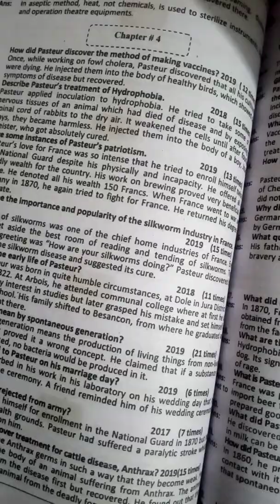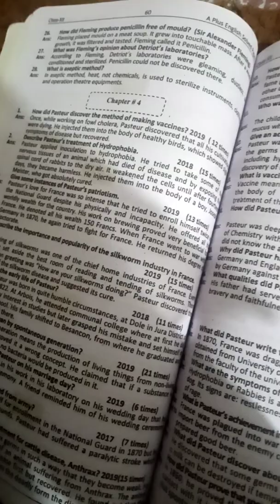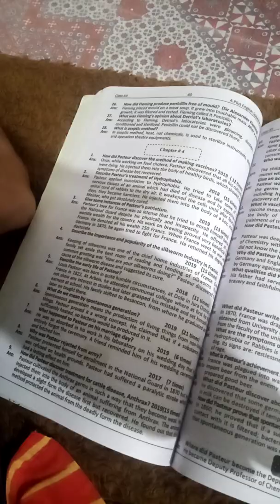question about silk worm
I have been encountering challenges in my Nematology work especially when using Galleria mellonella (Greater Wax moth) as a bait to Entomopathogenic Nematodes.